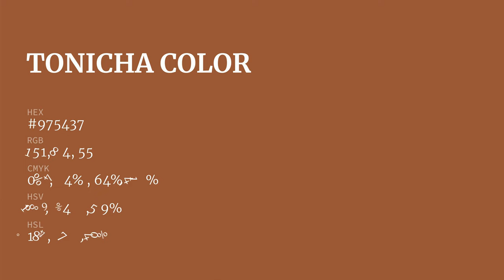Tonicha color #975437 hex color - Orange color - Cool color 975437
What color is Tonicha ? #975437 hex color - Orange color - Cool color 975437

Hex #975437 Color Code is also known as Tonicha color.